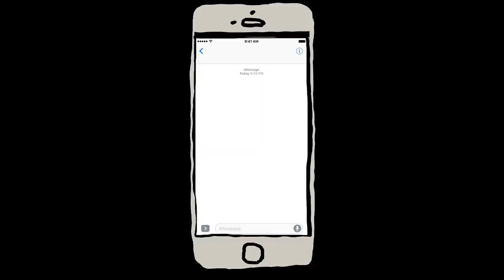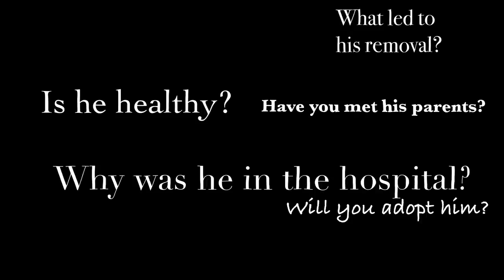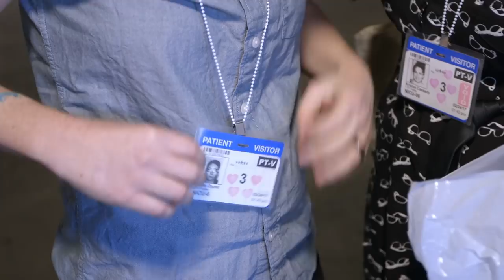Parents Bring a Foster Child Home For the First Time | F Word S2Ep1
The F Word follows the heartwarming story of one queer couple adopting from foster care in Oakland, CA. Nicole and Kristan are bringing home their foster kid for the first time. Will they be able to manage the 2am feedings and all that comes with being a parent? Follow along with season 2 of The F Word to find out!

CREDITS
Directed by
Nicole Opper

Produced by
Kristan Cassady
Nicole Opper

Written by
Kristan Cassady
Laura Green
Nicole Opper

Co-Producer
Natalie Teter

Mario Furloni
Tijana Petrovic
Mike Seely

Additional Camera
Alix Blair
Jen Gilomen
Lou Nakasako
Nicole Opper

Sound
Lauretta Molitor
Emile Bokaer

Additional Sound
Anton Herbert
Max Hirtenstein

Editor
Laura Green

Composer
Diana Sailer

Animation
Sam Berliner
Laura Green
Production Assistants
Eden Polich
Michelle Yau

Adoption and Foster Care Consultants
Nia Clark
Angela Tucker

Legal
Justine Jacobs

Additional Funding Provided by
Dave Thomas Foundation
Chicken & Egg Pictures
Seed & Spark Supporters

Special Thanks
Dependency Advocacy Center
First Place for Youth
Foster America

Thanks
Santa Clara University
Tim Rose
Mike Whalen
Preeti Mishra
AnnaLisa Chung
Claudia Miller
Carrie Lozano
Elizabeth Lo
Karim Ahmad
Kristina Motwani
Nels Bangerter
Rodrigo Reyes
Eugene Yi
Emily Cohen Ibañez
David Feliz Sutcliffe
Débora Souza Silva
Contessa Gayles
Jen Bradwell
Kate McLean
Rhonda Roorda
Daniel Chien
Claire Weissbluth
Katie Patterson
Samantha Cooper

Thank you to our participants:
Noel Anaya
Elisha Mitchell
Katarina Kabick
Lawrence Newsome
Sherry Lachman
Angela Tucker
Avery Klein-Cloud
Artrese Morrison, Alice Jordan, and DJ
Mike and Betty Opper
Ann Poppe and Richard Opper
The Cassady Family
Collier Meyerson
Sharon Anderson
Jaclene Camacho
David Shuster
Victoria Ruiz
Linda Jordan
Ellie DeJong
Mario Montemayor
Judge Elizabeth Lee
Melissa Kertz
Sandy DeLeon
Emilio Perdomo
Zoe Pappis
Marguerite Mackenzie
Rabbi Dev Noily
Shulamit Wise Fairman
Hiba Ahmed
Tracy Hanna & Family
Don Romesburg, David Jon Mould & Family
Sheena Haskin & Family

Additional Music
The Peacock
Writer and composer: Abdelrahman Elrayah

Additional Photos courtesy of
Kyle Glenn
Debbie Lee

Ben Fee

Footage from “Off and Running” courtesy of
Nicole Opper

Based on the Series, THE F WORD, a Co-Production of NICOLE OPPER PRODUCTIONS, LLC and INDEPENDENT TELEVISION SERVICE (ITVS), with funding provided by CORPORATION FOR PUBLIC BROADCASTING